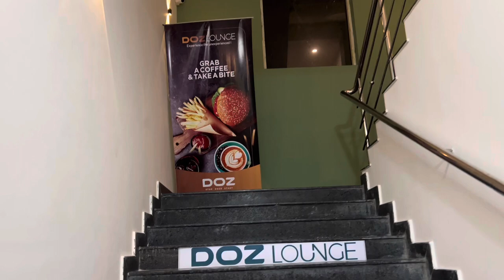Aj to popat ho gya custard apple hunt pe dailyvlog 181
3. Watch our Bangalore to Goa road trip
4. Watch our Bangalore to Mumbai road trip
10.
11.